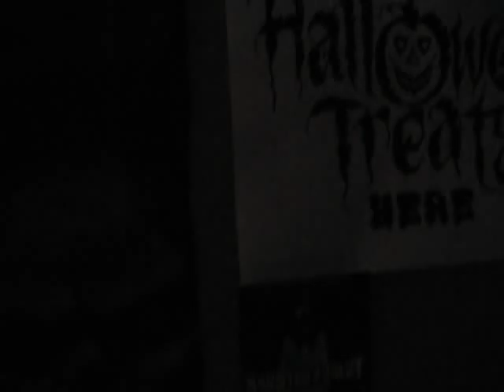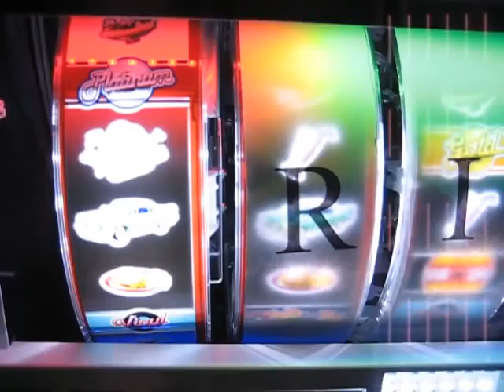Halloween Cubicle Decoration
We had a decorating contest at work. I put something together.